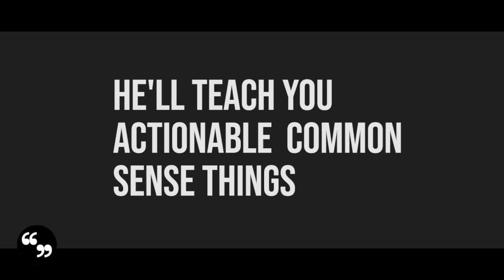Culture Eats Strategy for Breakfast | Cameron Herold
Cameron Herold is known around the world as “The Business Growth Guru.” He is the mastermind behind hundreds of companies’ exponential growth, helping to guide organizations to double their profit and double their revenue in just three years or less. With current clients that include a “Big 4” wireless carrier, and even the monarchy, Cameron speaks not from theory, but from experience, providing tactical and tangible lessons for all audiences. He was even called “the best speaker I’ve ever heard”, by Rich Karlgaaard, publisher of Forbes magazine.